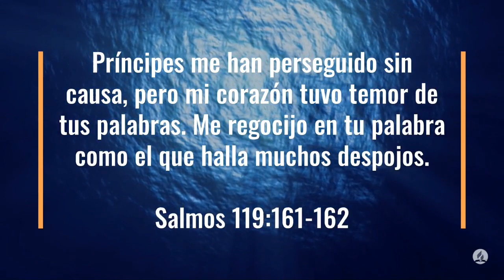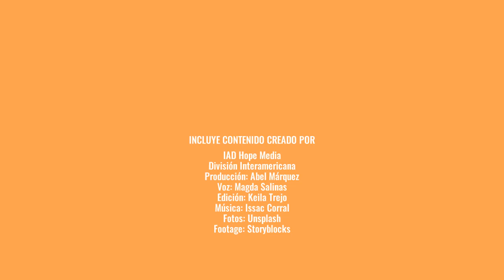100 Días de Oración día 24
100 Días de Oración día 24

Salmos 119:161-162 Reina-Valera 1960 (RVR1960)
161 Príncipes me han perseguido sin causa,
        Pero mi corazón tuvo temor de tus palabras.
162 Me regocijo en tu palabra
        Como el que halla muchos despojos.